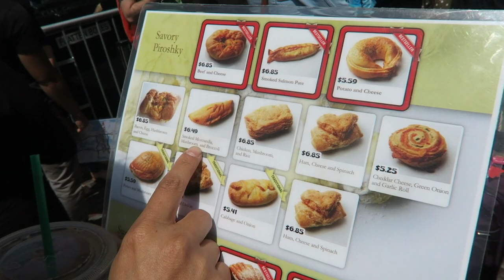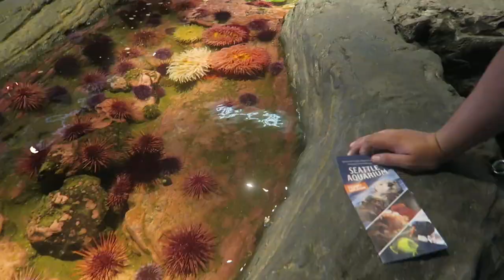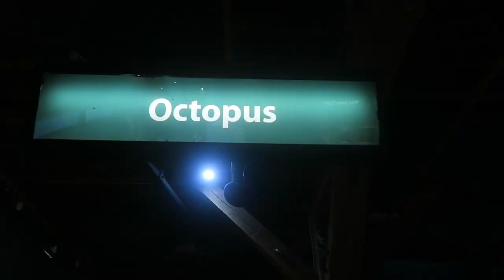WIFE OBSESSED WITH THE FIRST STARBUCKS!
We went to Pike Place Market in Seattle and my wife made me wait in line for coffee. Not just regular coffee; Seattles first starbucks coffee.

Pike Place Market is a public market overlooking the Elliott Bay waterfront in Seattle, Washington, United States. The Market opened August 17, 1907, and is one of the oldest continuously operated public farmers' markets in the United States